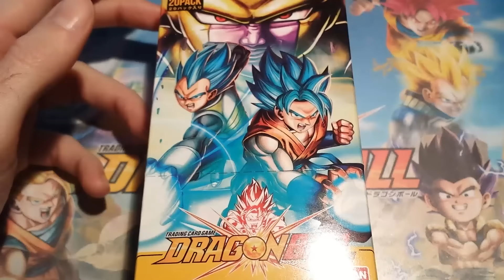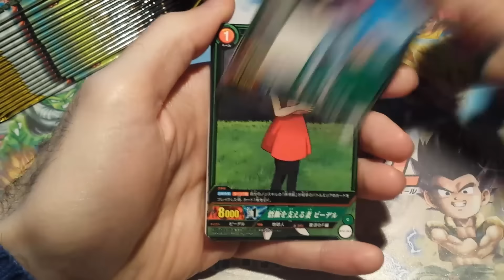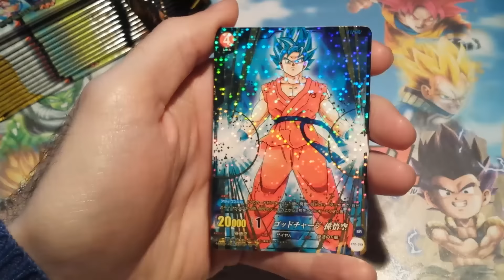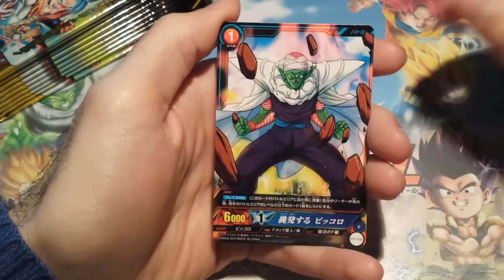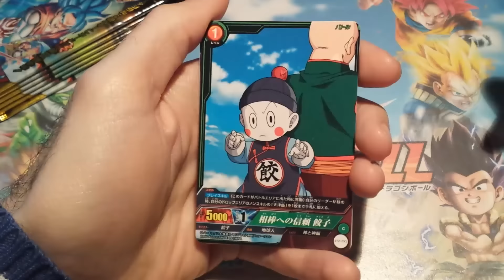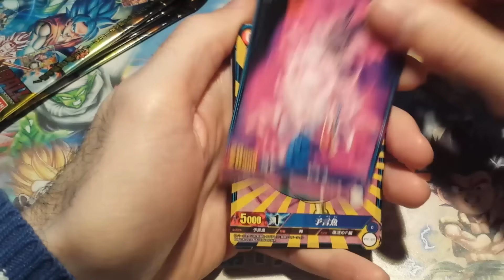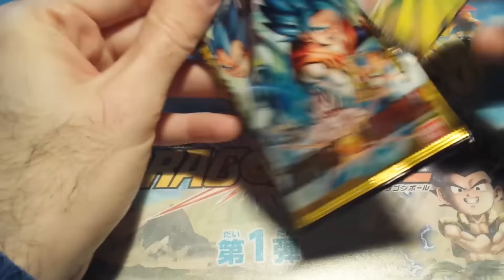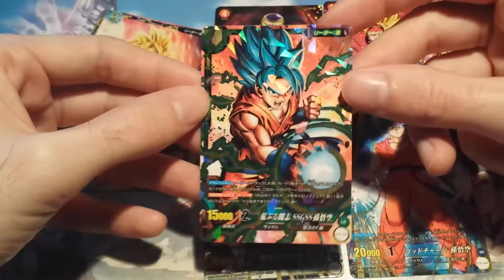[BT02] Ouverture IC Carddass Dragon Ball Booster Box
Salut tout le monde dans cette vidéo on va s'ouvrir la booster box IC Carddass BT02

Vive les cartes !!